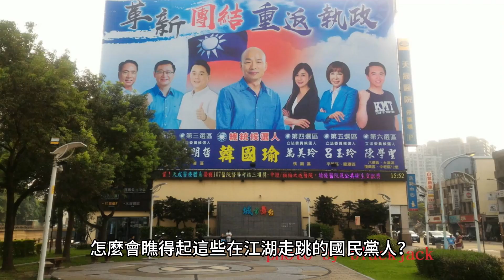柯文哲如何拿到韓國瑜支持者的票？從韓國瑜與國民黨的背後談起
韓國瑜以一個外省人之姿，入主北農，又來當高雄市長，背後有派系的支持，而韓國瑜有國民黨傳統派系勢力支持，也能號召庶民，是特例。但是，韓國瑜所代表的深藍與本土藍，是高級外省人及高級本土藍不喜歡的，我13年前寫過一篇替李登輝宋楚瑜翻案：國民黨黨魂是不能說的秘密

當年，我還跑去陳學聖的blog去問他「吳氏宗親」的問題，他則說個人努力不夠。

因此，我當時就說國民黨就是聚合地方派系、靠利益在一起的黨，不然以國民黨過去的黑暗歷史，台灣人支持台獨像呼吸空氣一樣自然，怎麼還會加入國民黨？

金溥聰完全瞧不起派系，侯友宜刑事警察出身看遍黑道，怎麼會瞧得起這些在江湖走跳的國民黨人？

所以，侯友宜要跟韓國瑜和解不可能，因為除了侯友宜旁的年輕幕僚與年輕勢力瞧不起韓國瑜，金小刀也瞧不起派系，侯友宜更不會跟韓國瑜背後那些可能坐過牢的地方勢力「合流」，而韓國瑜背後的深藍，老早就被金小刀看扁了。

考古一下，賴幸妤能當上陸委會主委、馬英九2006年說台灣前途台獨也可以是選項，背後都有金小刀的影子，而當年不管國民黨多麼把深藍當垃圾，台灣大學政治系教授張麟徵還是於新同盟會演講中說：「這次不管含淚、含恨、含血都要投給馬英九！」

這也就是說，金小刀吃定國民黨中的深藍！
綜上，這些我都說過，國民黨就是因利益而結合，因分配不到而分開，金小刀把深藍當禁臠，但時代已經變了。

老深藍凋零殆盡，非綠還有柯文哲可投，金小刀這次救不了侯友宜，至於過去許多人與韓國瑜的恩恩怨怨，其實也反映出他們根本不只瞧不起韓國瑜，也瞧不起韓國瑜支持者。

投韓國瑜一票的人不一定是他100%的支持者，但2024年這些人如果還想投票的話，大概的流向就是柯文哲了。

畢竟，柯文哲懂韓國瑜說的話，「票多的贏」，他連藍綠夾殺的鍾東錦都去雪中送炭了，柯文哲的"潔癖"跟侯友宜金小刀是不一樣的。

Blackjack 2023/7/6

補充說明：

本文為與網友討論韓國瑜的回應文。

開表態幫柯文哲募資！苗栗縣長鍾東錦：遭 ... - Yahoo奇摩運動

5 天前 — 鍾東錦指出，他會支持藍營提名的候選人，但如果柯文哲參選，他也會盡力為柯募集部分選舉經費，「政治立場雖不能共存，但人情義理卻可以兩全」。而他身為藍 ...

不忘「患難」牽手情！ 鍾東錦：柯文哲參選定將盡力募款

2023年5月24日 — 〔記者彭健禮／苗栗報導〕國民黨提名新北市長侯友宜參選總統，無黨籍苗栗縣長鍾東錦以「藍營大兵」自居，雖然曾表達「國民黨提名誰，就支持誰」，不過，他 ...